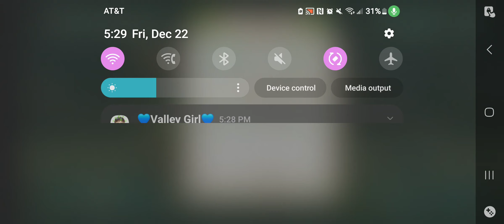NEW BEGINNINGS! - DINO BASH - Ep 1!